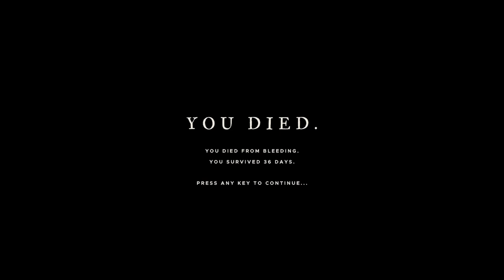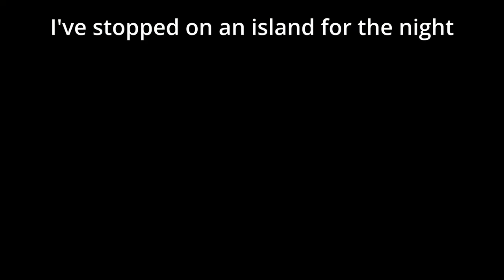Killing The Lusca and finding the base - Stranded Deep - Ep.08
Hello Guys,
Welcome to Stranded Deep, this game will be our new playground for a few good episodes.
I hope you guys will enjoy-it as much as I will.
Thanks.
The_B.I.G.